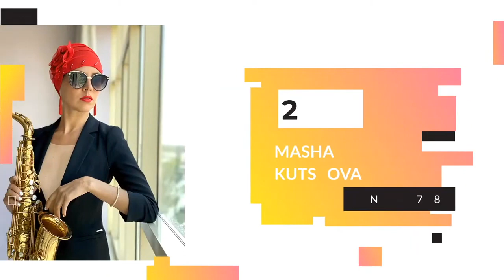Concert Series Summer Special with Jose Ramon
Live music is back!

The Fridge Concert Series Summer Special is re-opening its doors to the public with an entertaining and eclectic mini-festival. Together with Salt, this delicious dinner & live music experience is here to satisfy your concert-going needs and keep you entertained all through the summer.

In association with Dubai Summer Surprises MYDSS, The Fridge and Dubai Calendar.

Latin Fusion with Jose Ramon
What’s better than a Latin night? A Latin Fusion night!
Join us for this one-of-a kind evening with piano and trombone virtuoso, Jose Ramon and his band as they infuse our senses with their traditional Cuban vibes, add-ing a healthy lashing of jazz and a hint of Afro for good measure. It’s going to be hot, hot, hot!!

Tickets for this event are SOLD OUT!

With respect to social distancing, tickets are only available for groups of 2 and 4.

Desert River Event Rentals, AV Concepts, Shure Middle East & Africa, Digitally, Alserkal.Online, Platinumlist